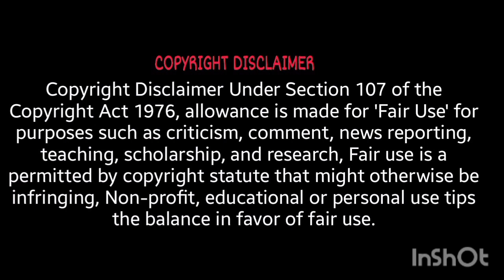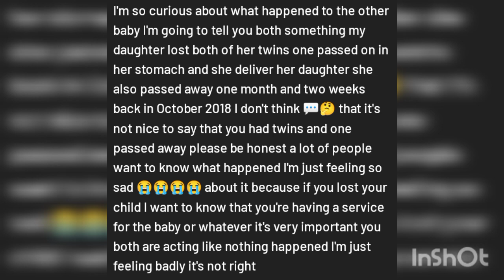The Jacksons Of Atlanta| Ain't No Shame In There Game At All. Bring Their Baby Home.